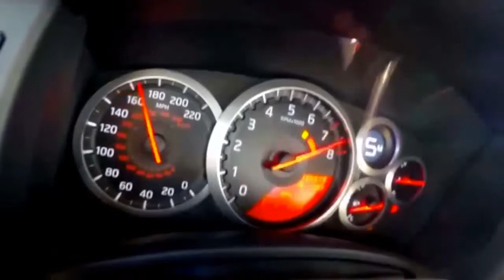Supercar Crashes | Fatal & Extreme Car Crash Compilation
A Compilation of Supercar crashes          Enjoy the Video

All Accident are non-fatal. Please remember to drive safely and take videos like this as a learning tool!